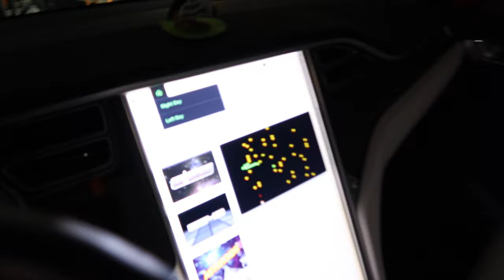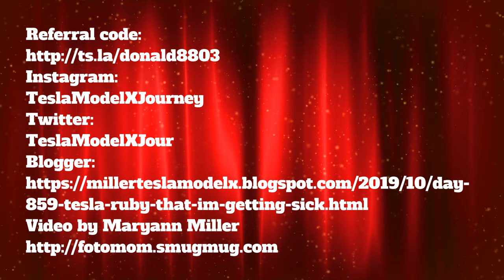Day 859 Tesla Ruby That I'm Getting Sick Feeling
Insta360 Go:

Car Wash Routine:
He uses RainX washer fluid on the wheels for daily touch ups:
I’m This is the brush Don had on the drill